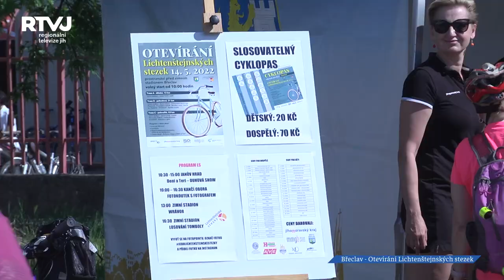Město Břeclav o víkendu oficiálně zahájilo cykloturistickou sezónu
Tradičním „Otevíráním Lichtenštejnských stezek“ zahájilo Město Břeclav cykloturistickou sezónu. Cyklonadšenci tak mohli dle své výkonnosti prověřit svou kondičku a nasát krásy místní přírody na celkem třech výkonnostních trasách. Kdo celou akci již tradičně pořádá jsme se zeptali pana starosty města Břeclavi.